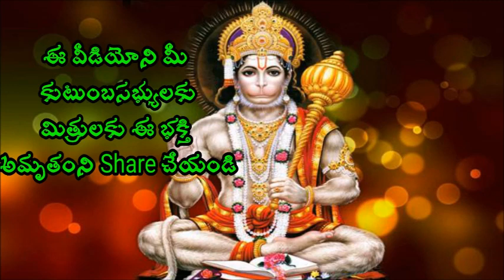ఈ చిన్న పిట్ట కథతో ఎంతో నేర్చుకోవచ్చు chaganti koteswara rao speeches a Best 2018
ఈ చిన్న పిట్ట కథతో ఎంతో నేర్చుకోవచ్చు Sri Chaganti Koteswara Rao is an Indian scholar known for his discourses in Sanathana Dharma. A reader of spiritual pravachanams on various puranams and epics like Srimad Ramayanam, Srimad Bhagavatham, Soundaryalahari, Lalithasahasranama strotram etc., chaganti koteswararao speeches his discourses are widely followed and are telecast over television channels such as Bhakti TV and TTD and is quite popular among the Telugu speaking people all over the world.